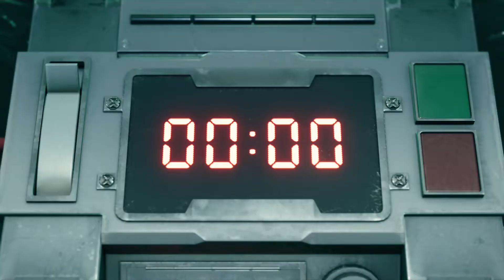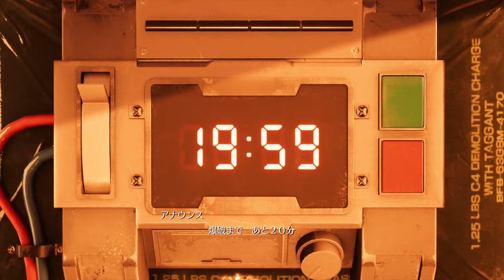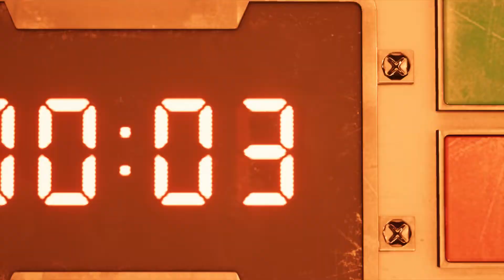【FF7R】#01 HARD攻略 チャプター1「壱番魔晄炉爆破作戦」【ファイナルファンタジー7リメイク】【FINAL FANTASY 7 REMAKE】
ファイナルファンタジーVII リメイク - PS4

◆使用機材◆